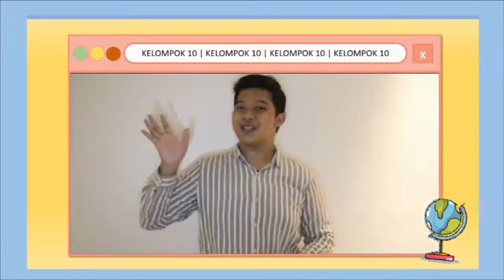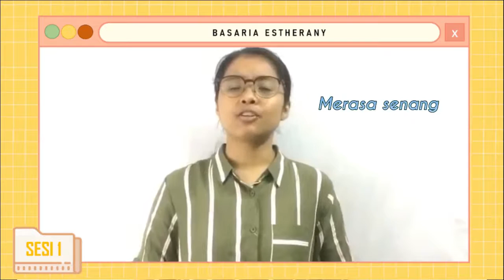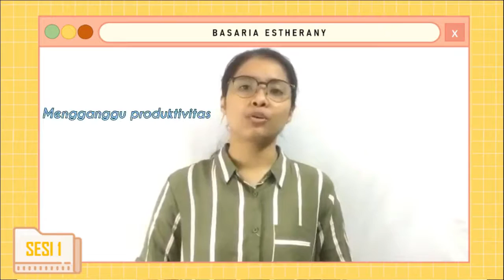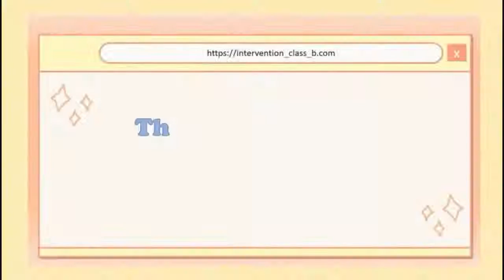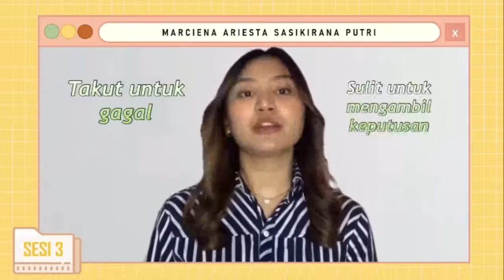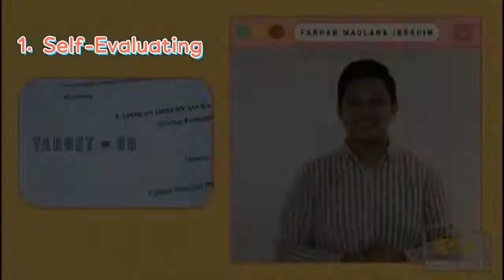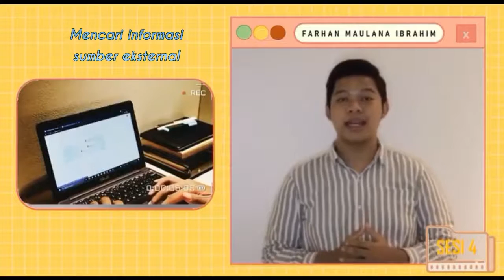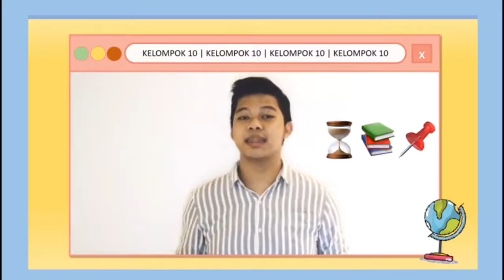Kelompok 10: Regulate Your Self to Boost Your Productivity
☀️Halo rekan-rekan mahasiswa sekalian!📝✨ Mengerjakan tugas terkadang memang melelahkan. Tidak jarang kita lebih memilih untuk menundanya dan pergi melakukan hal lain yang kita anggap lebih menyenangkan. Menonton film, belanja bersama teman, duduk-duduk di coffee shop, atau bahkan pergi liburan akan terasa lebih menyenangkan ketika beban tugas sudah kita selesaikan. 📌Dalam training kali ini, kami akan membantu rekan-rekan mahasiswa sekalian untuk lebih dalam memahami apa sih prokrastinasi? Hal apa saja yang menjadi penyebabnya? Lalu bagaimana cara kita mengendalikannya? 📚Training ini akan ditemani oleh trainer-trainer kita yaitu: 1. Basaria Estherany (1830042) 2. Chelinda Arini Saputri (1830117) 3. Marciena Sasikirana (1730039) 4. Farhan Maulana Ibrahim (1830143) Handout materi dan link evaluasi training bisa teman-teman buka disini ya!📍 🌼🌷Selamat mengikuti training dan semoga bermanfaat🌞